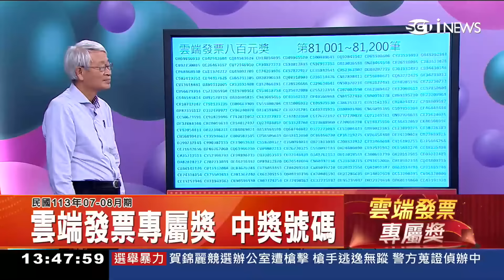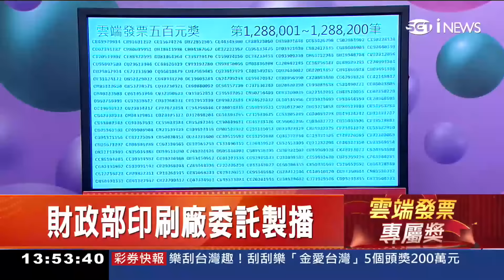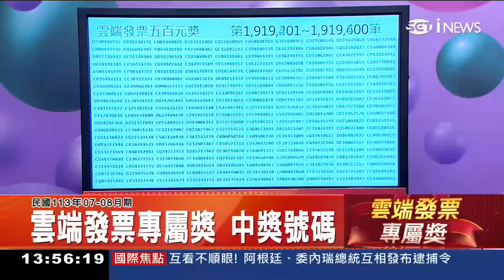【統一發票開獎】113年7 8月